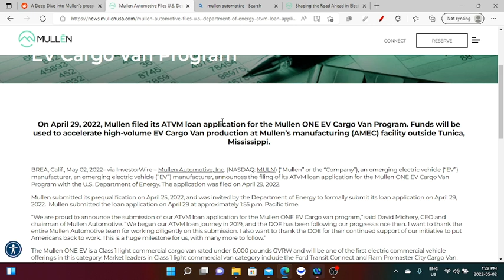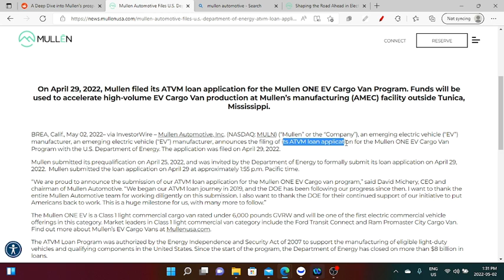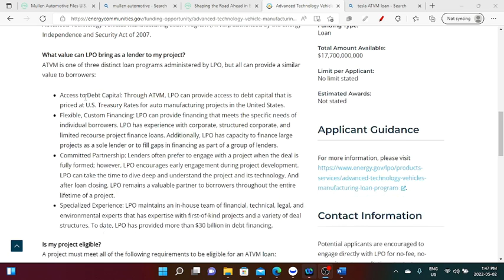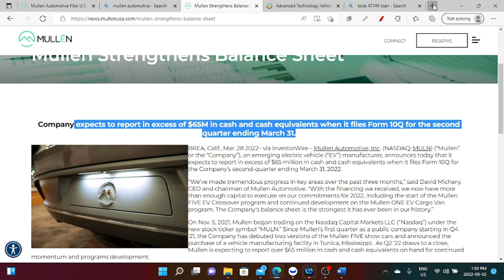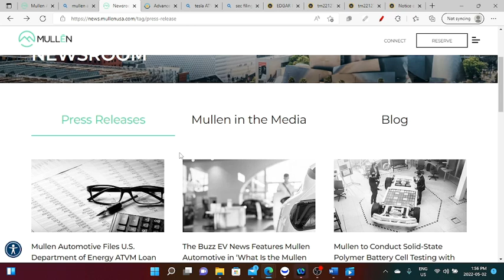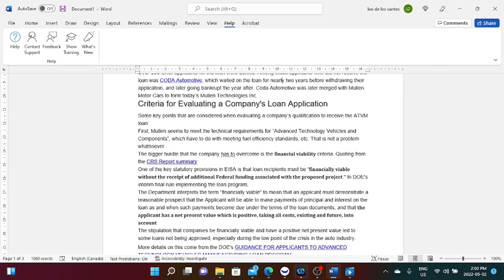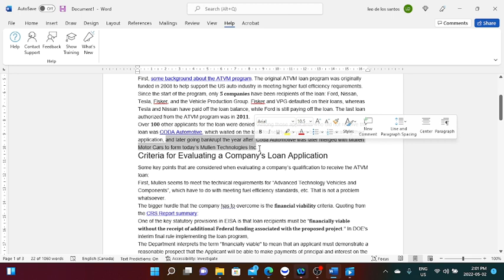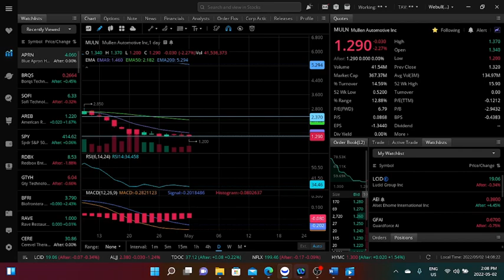🚨Mullen Automotive Files U.S. Department of Energy ATVM Loan Application 🚨MULN Stock Analysis🚨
BREA, Calif., May 02, 2022– via InvestorWire – Mullen Automotive, Inc. (NASDAQ: MULN) (“Mullen” or the “Company”), an emerging electric vehicle (“EV”) manufacturer, an emerging electric vehicle (“EV”) manufacturer, announces the filing of its ATVM loan application for the Mullen ONE EV Cargo Van Program with the U.S. Department of Energy. The application was filed on April 29, 2022.

Mullen submitted its prequalification on April 25, 2022, and was invited by the Department of Energy to formally submit its loan application on April 29, 2022.  Mullen submitted the loan application on April 29 at approximately 1:55 p.m. Pacific time.

“We are proud to announce the submission of our ATVM loan application for the Mullen ONE EV Cargo van program,” said David Michery, CEO and chairman of Mullen Automotive. “We began our ATVM loan journey in 2019, and the DOE has been following our progress since then. I want to thank the entire Mullen Automotive team for working diligently on this submission. I also want to thank the DOE for their continued support of our initiative to put Americans back to work. This is a huge milestone for us, with many more to follow.”